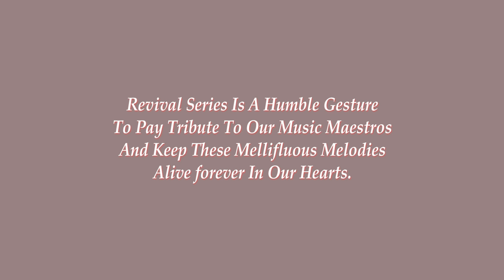Na Ye Chaand Hoga Feat. Davinder Singh_Shart (1954)_S.H.Bihari_Hemant Kumar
"Revival Series"

Original Credits -
Song - Na Ye Chaand Hoga
Movie - Shart (1954)
Lyricist - S.H. Bihari
Composer & Singer - Hemant Kumar

Special Thanks To My Guruji Shri Mohinderjit Singh Ji
My Students - Akshat Khanna & Anurag Bholiya